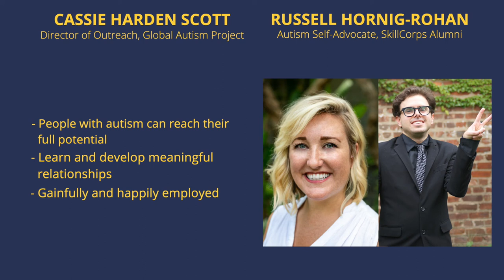23. Community Outreach Self-Advocacy: Cassie Harden Scott & Russell Hornig-Rohan - Autism Pod (Full)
Discover what’s possible when community outreach begins with empowerment.

Cassie Harden Scott and Russel "Rusty" Hornig-Rohan have been involved with the Global Autism Project for over 6 years. Both of them began as volunteers on SkillCorps trips to several of our partner sites – including Centro ACAP in the Dominican Republic, which you may remember from Episode 20. SkillCorps is an opportunity for self-advocates and professionals to visit autism centers around the world, working directly with their local teachers and therapists while providing sustainable training. If you’d like to know more about our SkillCorps volunteer program, please listen to episodes 4 and 17, featuring round table discussions with a few other members of our community.

Over time, Cassie and Rusty each stepped into roles related to outreach and advocacy. Cassie is currently our Director of Outreach and works closely with our partners to help spread autism awareness and acceptance in their communities. Rusty is an autism self-advocate, as well as a polyglot whose impressive abilities have helped his teams cross language barriers while abroad.

In today’s conversation, Cassie and Rusty share how they got involved with the organization and why they’re passionate about its mission. They also reminisce about trip highlights and recount fun stories from when they were working together at our office in Brooklyn, New York.

We discuss some of the different outreach initiatives that can be carried out, from supporting parents and professionals to giving presentations at universities.

Just a reminder that we are still taking donations for our COVID-19 Partner Relief Fund.

Our partners across the globe share our vision of creating a world where every person with autism can reach their potential no matter where they live. They are dedicated to providing access to quality, culturally-appropriate education, and equal opportunities in their communities.

As a result of COVID-19, our partners have shifted their work to support their students remotely, with many of them volunteering their time, and they will continue to do so as long as they can.

100% of your donations to the Partner Relief Fund will go directly to our partners who need it most. You will be supporting internet access for remote teaching, educational materials, and tuition scholarships. As our partners adapt and innovate to meet the urgent challenges presented by COVID-19, we’re inviting you to join us and help create a better future for these children at risk.

Today we are excited to announce that Early Autism Services will be matching the next $10,000 in donations to the Partner Relief Fund. That means that the next $10,000 in donations will be matched dollar for dollar by Early Autism Services.

If you’ve been waiting for the right time to donate to the Partner Relief Fund, the time is now. Make your donation count by doubling your impact with the support of Early Autism Services.

Autism Knows No Borders is available on all major podcast platforms.